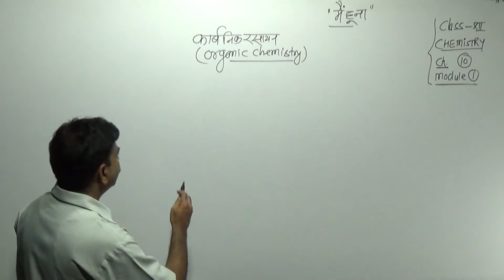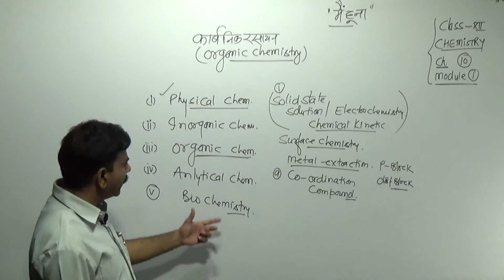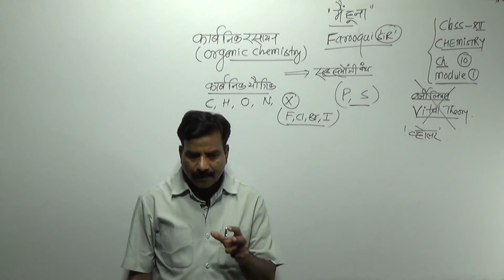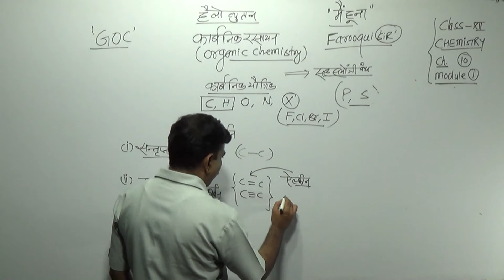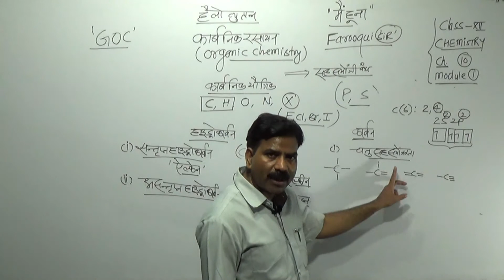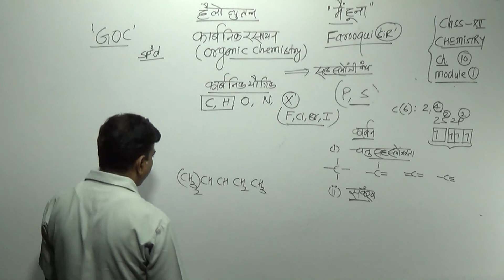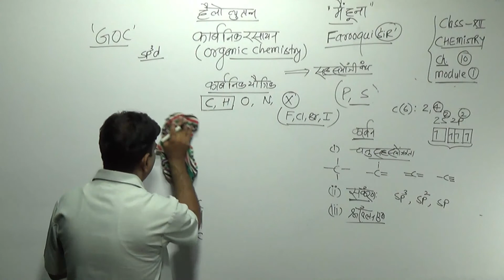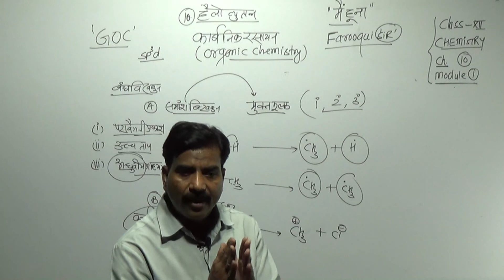Lecture - 1 Organic Chemistry